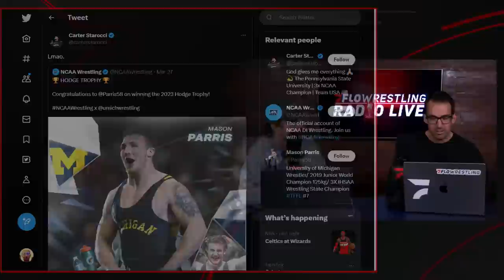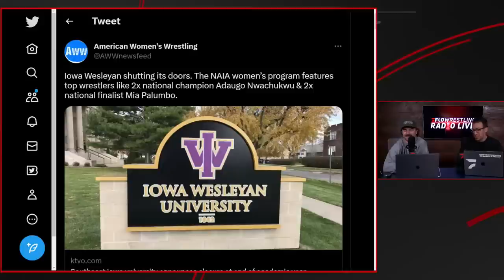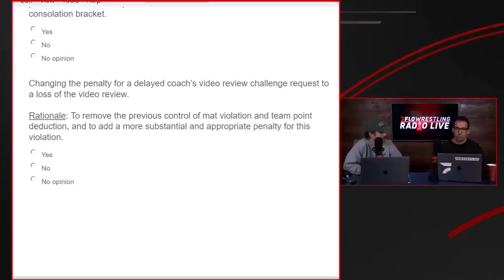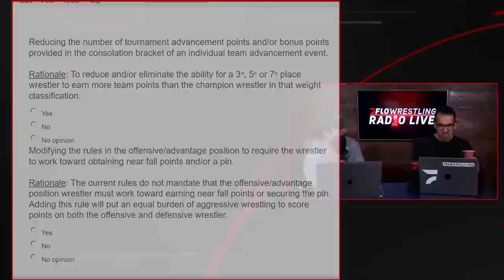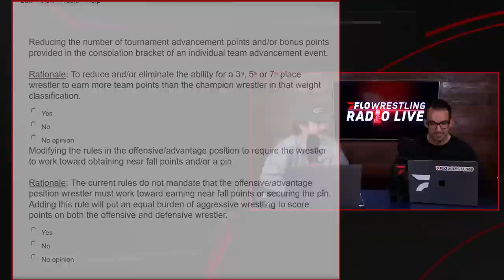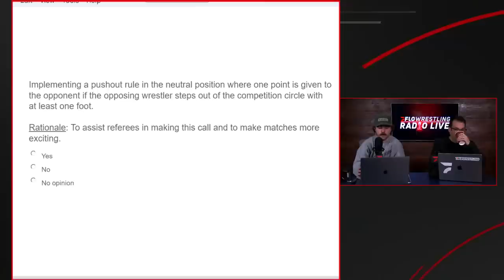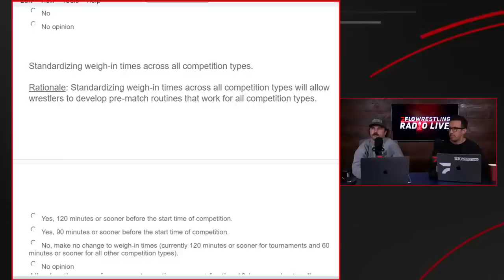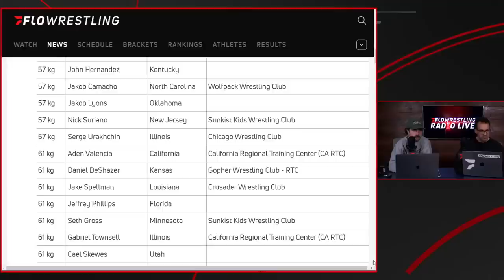FRL 914 - Thoughts On The Potential Rule Changes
FRL 914 - Christian Pyles and JD Rader look at potential NCAA rule changes.